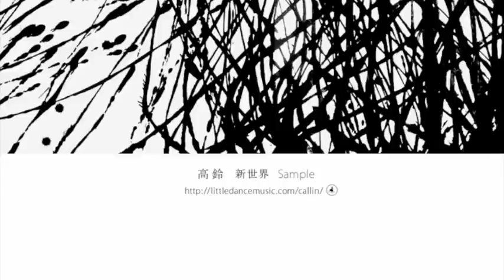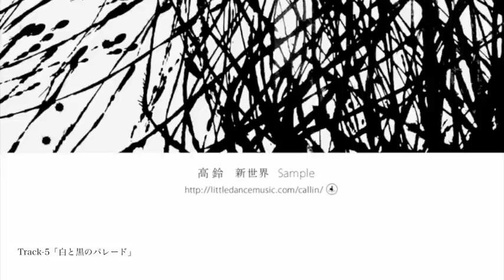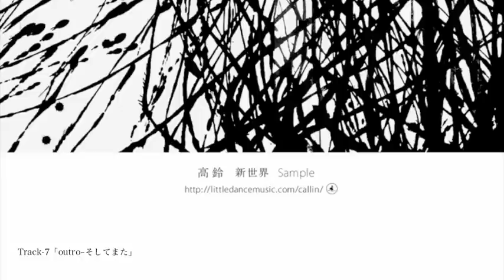高鈴 新世界サンプル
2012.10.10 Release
高鈴Mini Album『新世界』の視聴サンプル

1.intro~夜明け
2.新世界
3.古い靴に染み付いた子守唄
4.紫陽花日和
5.白と黒のパレード
6.ただひたすらに
7.outro~そしてまた